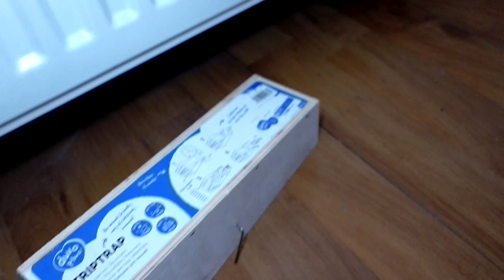KAÇAN HAMSTERİMİ YAKALADIM!! 45 GÜN SONRA (Ibra Maz)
Ben Durmaz Ibrahim , Bu videoda 1 aydır kaçmış olan Hamsterimi yakaladım sonunda. Evimde yer altına gizlenen Hamsteri 45 gün sonra yakalamayı başardım. Biraz zor oldu ama yakalandı. Eğlenceli ve komik bir video oldu iyi seyirler.

Merhaba Ben Ibrahim Durmaz , Youtube Türkiye benim en büyük tutkum, bur da dev gibi bir aile için HAFTALIK yeni video yüklüyorum. Kanalımda oyun gaming , eğlence , challenge , komedi , şaka , şarkı , vlog , montaj , tepki ve benzeri bir sürü  video paylaşıyorum. Bunları yaparken çok eğleniyorum ve bir çok komik anlar eğlenceli anlar yaşıyorum.